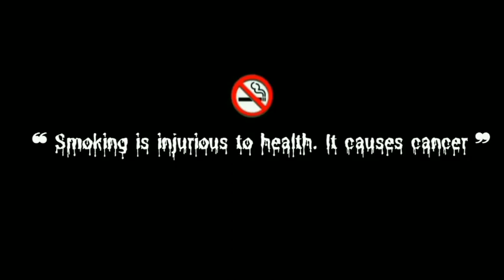Manike : Thank GOD | Nora Fatehi Sidharth M. | Yohani, Jubin | New Bollywood Songs 2022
© Follow ‎‎‎@newbollywoodlatestaongs  !